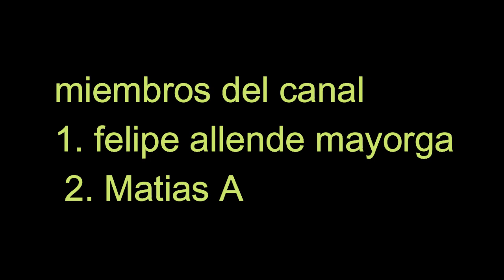VIENE UN METEORITO PARA EL 2023 PEOR QUE EL FIN DEL MUNDO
Únete a este canal para acceder a sus beneficios:
SE APROXIMA UNA CATASTROFE MUNDIAL PARA EL 2023 VIENE UN METEORITO DE 2 KILOMETROS SE ACERCA SILENCIOSAMENTE DESDE EL ESPACIO SE LE LLAMA EL ASESINO DE PLANETAS A DIFERENCIA DE LOQUE MUCHOS CREEN SI UN METEORITO IMPACTARA EL MUNDO NO SE DESINTEGRARIA AL INSTANTE SINO QUE LA HUMANIDAD MORIRIA LENTAMENTE Y SOBREVIVIRIA POR UNOS CUANTOS AÑOS MIENTRAS BAN MURIENDO POCO A POCO LA REALIDAD  ESTO SERA MUCHO PEOR QUE UN POSIBLE FIN DEL MUNDO INMEDIATO LA GENTE MORIRIA DE HAMBRE Y EMPESARIA A COMER MIGAJAS